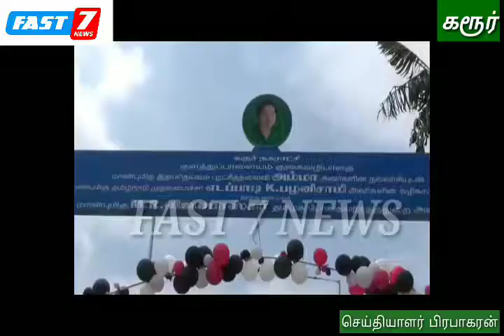கரூர் - 24.09.2019 கரூர் மாவட்டத்தில் புதிதாக 4 கதவணைகள் அமைக்கப்பட்டு 6 டிஎம்சி காவிரி நீரை சேமிக்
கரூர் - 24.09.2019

கரூர் மாவட்டத்தில் புதிதாக 4 கதவணைகள் அமைக்கப்பட்டு 6 டிஎம்சி காவிரி நீரை சேமிக்க நடவடிக்கை மேற்கொள்ளப்பட்டு வருகிறது-  கரூரில் நடைபெற்ற விழாவில் தமிழக போக்குவரத்து துறை அமைச்சர் எம்.ஆர்.விஜயபாஸ்கர் பேச்சு

கரூர் நகராட்சி பகுதியில் வசிக்கும் பொதுமக்களின் 50- ஆண்டு கால கோரிக்கையை நிறைவேற்றும் வகையில், கரூர் நகர பகுதியில் அமைந்துள்ள பெரிய குளத்துப்பாளையம் பகுதியை கரூர் நகர பகுதியையும் இணைக்கும் வகையிலும், கரூர் நகரத்தில் இருந்து தேசிய நெடுஞ்சாலைக்கு விரைவாக  செல்லும் வகையில் ரூபாய் 6 கோடியே 70 ஆயிரம் மதிப்பில் அமைக்கப்பட்ட ரயில்வே குகை வழிப்பாதையை தமிழக போக்குவரத்து துறை அமைச்சர் விஜயபாஸ்கர் பொதுமக்கள் பயன்பாட்டிற்காக திறந்து வைத்தார்.

இந்நிகழ்வில் கரூர் மாவட்ட ஆட்சித் தலைவர் அன்பழகன் கரூர் மாவட்ட திட்ட அலுவலர் கவிதா கரூர் நகராட்சி பொறியாளர் ராஜேந்திரன் உட்பட கரூர் நகர பொதுமக்கள்  கலந்து கொண்டனர்.

நிகழ்ச்சியில் பேசிய தமிழக போக்குவரத்து துறை அமைச்சர் எம்.ஆர்.விஜயபாஸ்கர்:

கரூர் நகர பொது மக்களின் நீண்டகால கோரிக்கைகள் இரண்டு ,  அவற்றில் ஒன்று கரூர் பசுபதிபாளையம் குகை வழிப்பாதை ஏற்கனவே திறந்து வைக்கப்பட்டு விட்டது.

இன்று பெரிய குளத்துபாளையம் ரயில்வே குகை வழி பாதையும் பொதுமக்கள் பயன்பாட்டுக்கு திறந்து வைக்கப்பட்டுள்ளது.

கரூர் மாவட்டத்தில் ஏற்கனவே உள்ள இரண்டு கதவணைகள் மூலம் விவசாய நிலங்கள் பொதுமக்களின் குடிநீர் தேவைகளை நிறைவேற்றப்பட்டு வருகிறது .மேலும் நான்கு கதவணைகள் அமைக்க நேற்று ஆய்வுகள் மேற்கொள்ளப்பட்டது.

விரைவில் அதற்கான நடவடிக்கையில் துவங்கப்பட்ட கரூர் மாவட்டத்தில் மொத்தம் 6 கதவணைகள் மூலம் ஆறு டி.எம்.சி காவிரி நீரைத் தேக்கிவைத்து விவசாயம் மேற்கொள்ள நடவடிக்கைகள் மேற்கொள்ளப்பட்டு வருகிறது.

இதற்கு காரணம் தற்போது உள்ள தமிழக முதலமைச்சர் எடப்பாடி பழனிசாமி அவர்கள் ஒரு விவசாயி என்ற காரணத்தினால் அவருக்கு விவசாயத்தைப் பற்றி தெரியும், நீர் மேலாண்மை போன்றவற்றுக்கு முன்னுரிமை அளித்து வருகிறார்.

உயர் அதிகாரிகளை அழைத்து எந்தெந்த பகுதியில் என்னென்ன திட்டங்களை புதிதாக ஏற்படுத்த முடியும் என கேட்டறிந்து அதற்கான நடவடிக்கைகளை மேற்கொண்டு வருகிறார்.

இவ்வாறு நிகழ்ச்சியில் தமிழக போக்குவரத்து துறை அமைச்சர் எம். ஆர்.விஜயபாஸ்கர் பேசினார்.